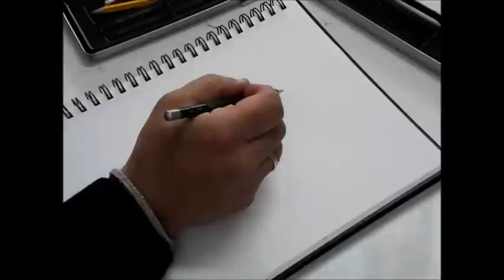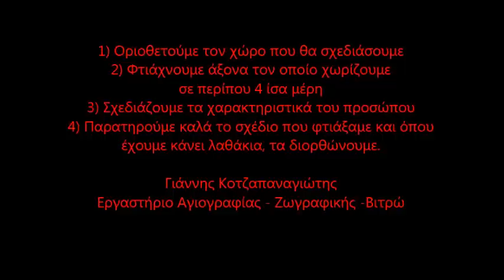ΜΑΘΗΜΑ ΑΓΙΟΓΡΑΦΙΑΣ. 1 πως να σχεδιάζουμε πρόσωπα . Από τον Γιάννη Κοτζαπαναγιώτη.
Με μια πολύ κατανοητή και ευκολη μέθοδος σχεδιάσματος προσώπων, σχεδιάζουμε το πρόσωπο του Χριστού με την τεχνοτροποία της Βυζαντινής Αγιογραφίας. Μπορεί ο καθένας να το εφαρμόσει εύκολα και γρήγορα στο χώρο του.   Καλές προσπάθειες !!!